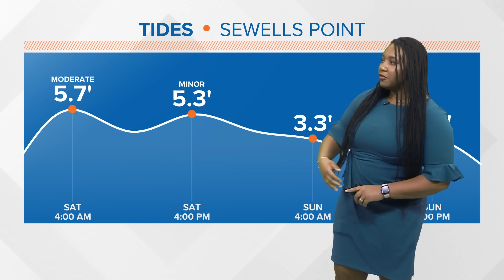In the Tropics: Ophelia maintains tropical storm strength, moves closer to Virginia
As of 11 a.m., tropical storm conditions are continuing along the coast and further inland as Ophelia moves over eastern North Carolina toward Virginia. The storm's maximum sustained winds are 50 miles per hour, according to the National Hurricane Center.

The storm made landfall in Emerald Isle, North Carolina around 6:15 a.m. with estimated maximum winds of 70 miles per hour, according to the National Hurricane Center. It is expected to move north into the coastal regions of Virginia and North Carolina Saturday morning, and should slice right through our area before heading back out to sea.